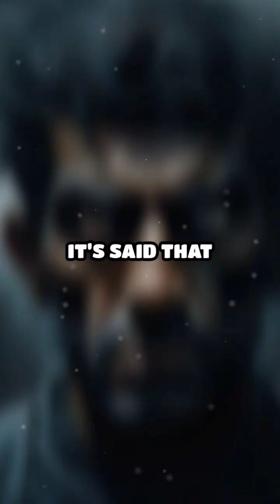The Deadly Cat Parasite Attack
In 2008, a shocking case in Brazil reveals how Toxoplasma Gondii wreaked havoc on a man's life. Prepare for a wild ride into the chaos of parasitic infection!